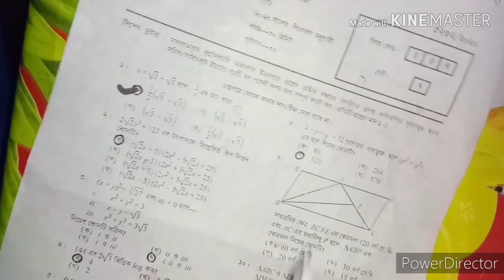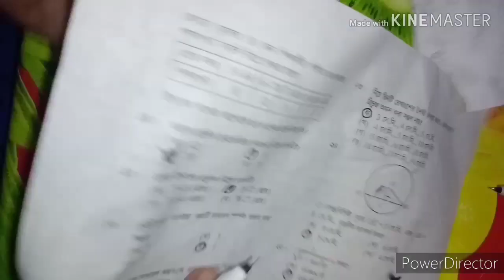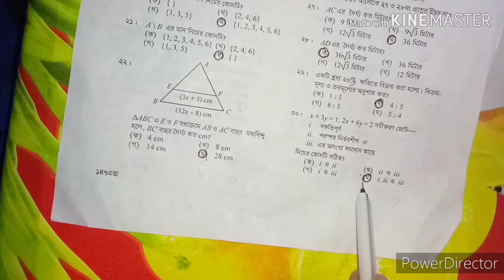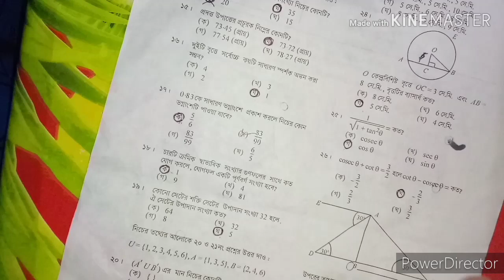SSC mcq maths solution 2020 . Mcq Maths solution barishal board. গণিতের mcq সমাধান বরিশাল বোর্ড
প্রিয় এস এস সি  শিক্ষার্থী বন্ধুরা এই ভিডিওটি তোমাদের গণিত mcq  সমাধানের উপর। এবং এই ভিডিওটি তোমাদের বন্ধুদের সাথে শেয়ার কর ।

1. Barishal board maths mcq solution